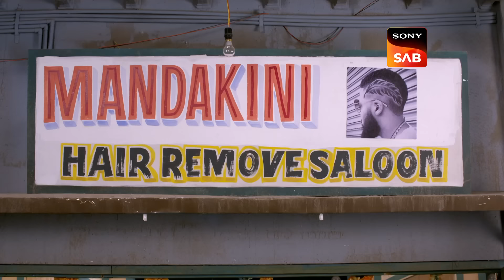Chandni Chowk के पानी की Problem ने Sethji को किया परेशान| Jijaji Chhat Per Hain|Ep 29 |Full Episode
Episode 29: Chandni Chowk के पानी की Problem ने Sethji को किया परेशान
Pinky approaches Chhote and asks to give him some water so that he can sprinkle the precious liquid on the vegetables. Meanwhile, Pancham and Pintu come to know that Chote has a bucket of water. Due to severe water shortage, Pancham decides to steal the bucket of water so that Elaichi, who is pretending to be a mermaid, can live.

Show Name – Jijaji Chhat Per Hain
Star Cast – Hiba Nawab, Nikhil Khurana, Anup Upadhyay, Soma Rathod, Harveer Singh, Raashi Bawa
Produced By - Sanjay Kohli

About Jijaji Chhat Per Hain:
This story revolves around Elaichi's eccentricities, Pancham's escapes, and Murari's dream of getting his daughter on track. Jijaji Chhat Per Hain, is a character-driven comedy, that will make you fall in love with a quintessential struggler Pancham, an unabashed free spirited Elaichi, and the frustrated father Murari.